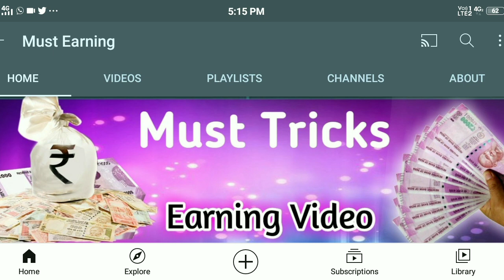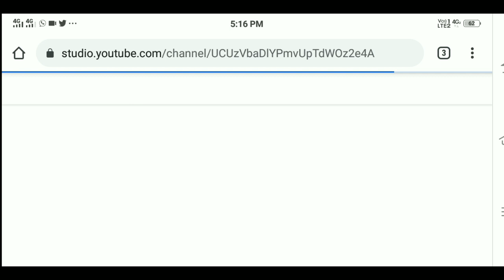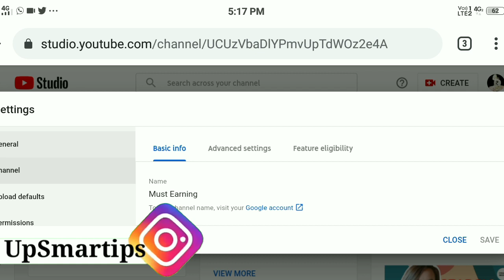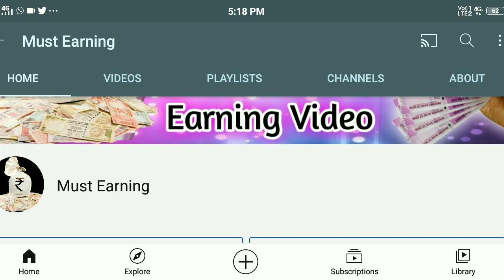How to hide subscribers on YouTube || subscribers hide kaise kare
How to hide subscribers on YouTube || subscribers hide kaise kare!subscribers kaise chupaye

I am Talk In This Video On Apne Subscribers Kaise Hide Karte Hai Our Agar App Ek YouTuber Hai To Ye Video Apke Liye Bahut Important Hai In 2021!How To Hide Subscribers On YouTube

Up